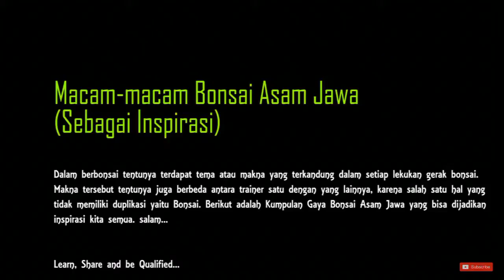Một số phong cách tạo dáng bonsai cho cây Me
Mọi người ấn nút đăng kí để ủng hộ mình nhé ❤️